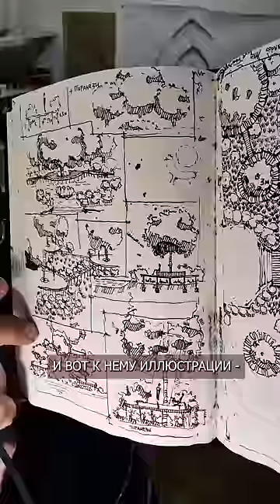Супер крутой 🇮🇹❤️ итальянский скетчбук 🤗 из натуральной кожи с моими рисунками. Эдуард Кичигин